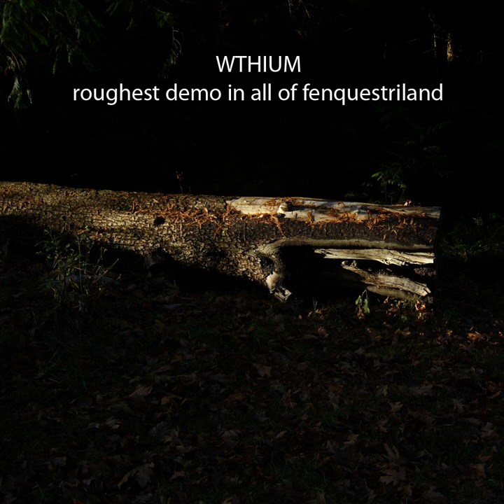[endervore project] wthium demo-1.wav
In celebration of a whole career of endless songwriting with seemingly never anything to show for it, here's *something*. It's very, very rough, but if I don't start somewhere, I ain't never gonna start...

Attributions!